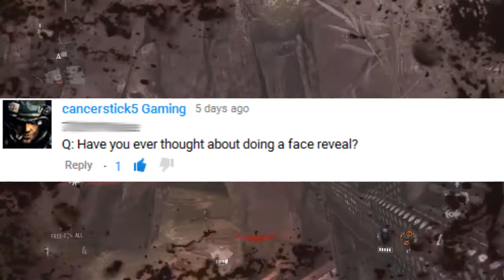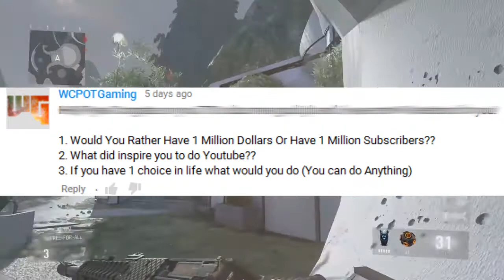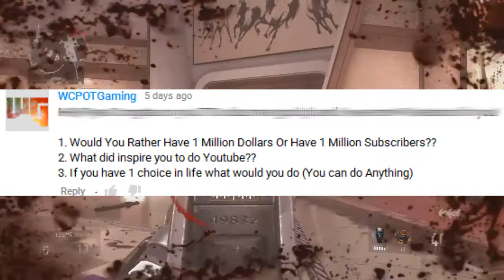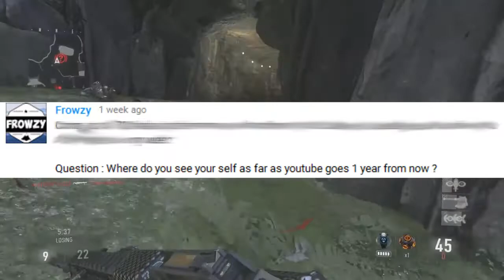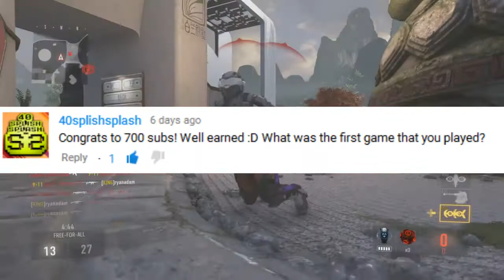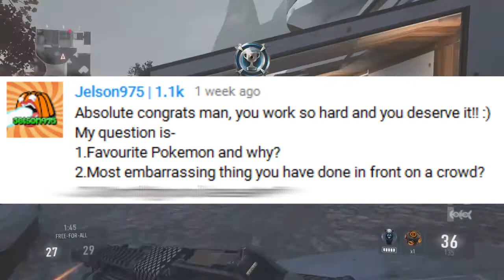Q & A #1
Hey you all I hope you all will enjoy my Q & A as I answer your questions!!